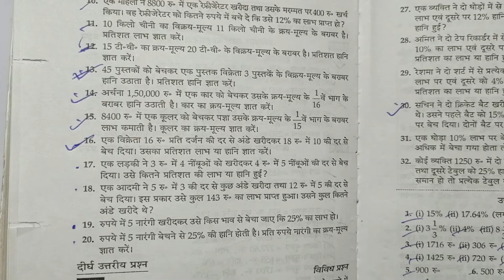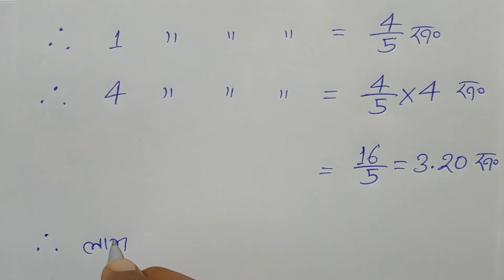Class -8, MATH, ALOK, PRATHMIK GANIT, K.K. Pandey, BIHAR BOARD, PROFIT & LOSS, Ex- 11.2, Q.- 17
PLAYLIST LINK -